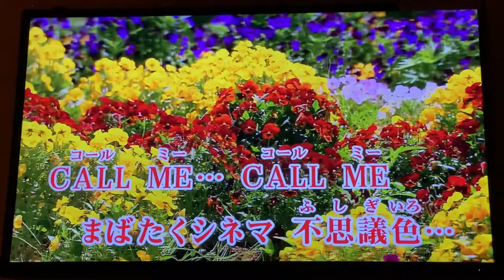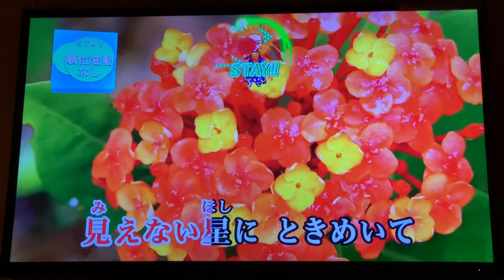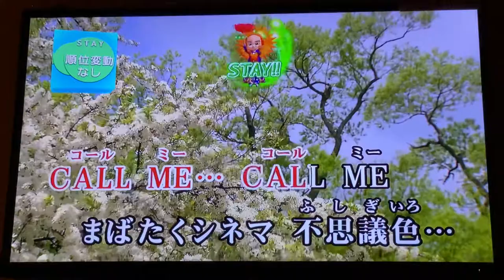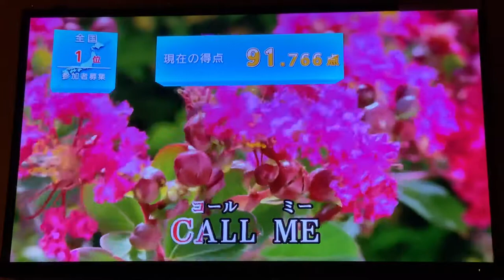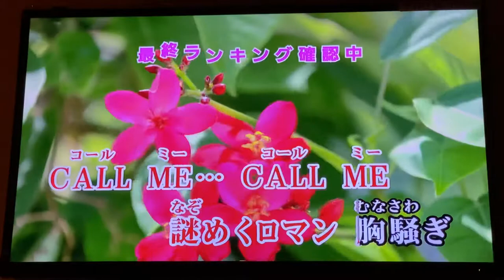[VLOG]星銃士ビスマルク／不思議CALL ME／MIQ(MIO)／一人カラオケ／歌ってみた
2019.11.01  iPhone11ProMaxで撮影…反省用録画なので超下手でもアップしてます…ご了承ください…(´Д` )
夕方フリー時間切れでラスト何歌おうかとキョクナビ触ってたらアニメ映像のところにあったので「この曲映像ついたんだ！」って喜び勇んで歌ってみたら映像無かった…_(┐「ε:)_
この日は僕にとって困難曲を延々と練習してたので声がカスカスなのと、風邪が治りかけと言う体調が良く無かったけど…ほぼ半年ぶりに練習無しでいきなり歌ったのに過去最高得点が出た…なぜだ…(*´-`)

関連動画
星銃士ビスマルク／夢銀河 ／ MIO（MIQ）
こちらはDAMにしかないので…(´Д` )